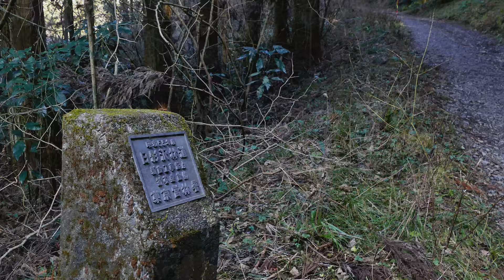高尾山裏高尾 一月の日影沢 2018・1・10 (4K)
明日からは冷え込みがきつくなる予報。裏高尾へは凍結しやすいので様子見がてらの初出動です。この冬はまだ雨も雪も極端に少なく沢の水は少ない。流石に登山者は少ないです。木下沢にちょっと寄ってみましたが例年ほどの凍結はありません。　音楽は「甘茶の音楽工房」様からお借りしました。

使用カメラ　Panasonic　DMC-FZ1000　　足　スーパーカブ110